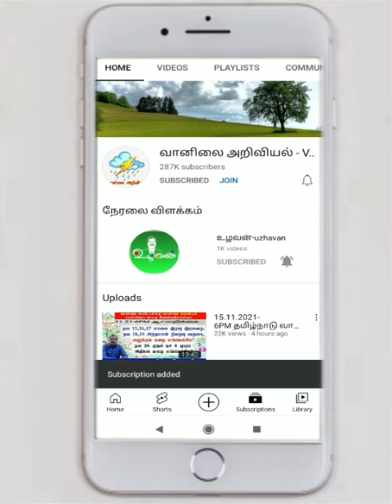வரும் மாதங்கள் வானிலை:-மழை, வெயில் எங்கே? எப்படி?